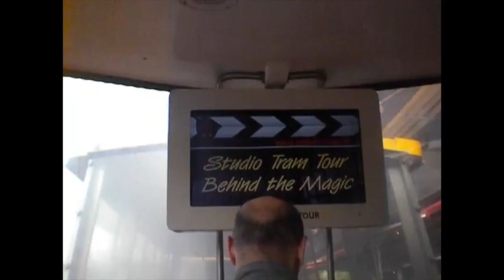Paris & Disney Vlog #1 | Shannon James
~FOLLOW ME~